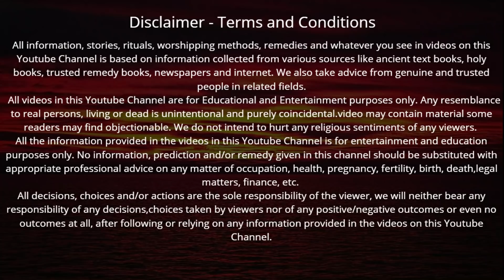आज आषाढ़ मास चौथा दिन स्कंदपुराण की कथा अध्याय - 4 सुनने मात्र से नहीं रहती धन की कमी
KAtha | आज आषाढ़ मास चौथा दिन स्कंदपुराण की कथा अध्याय - 4 सुनने मात्र से नहीं रहती धन की कमी

राधे राधे